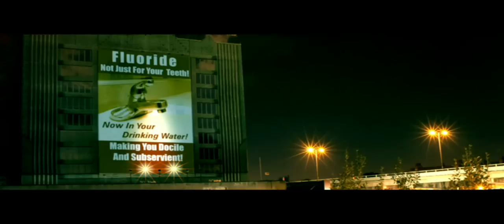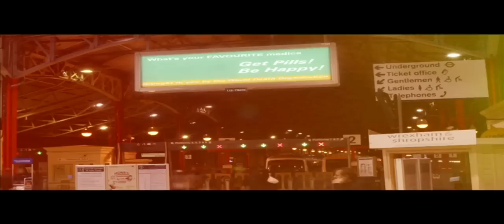Fightstar | A City On Fire | Official Music Video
Music video for "A City On Fire" single released on 21st December 2009.